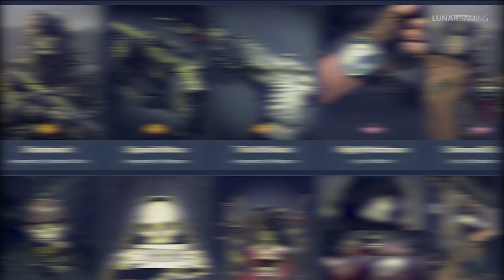What’s New in This Weeks Modern Warfare Warzone Update! Mini Royale, Shoot House, New Ghost Skin!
The latest warzone update and modern warfare update makes playlist changes including mini royale and a new ghost skin is coming this week.

XBOX - x LunarGaming

All content is bought, recorded, edited and uploaded by me *Atttributes*